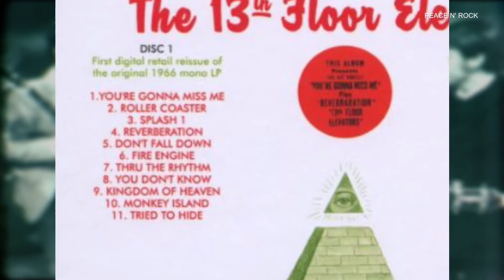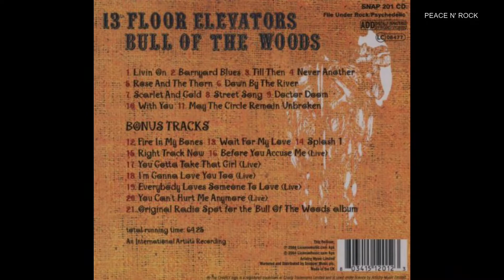EL ALUCINANTE DEBUT The Psychedelic Sounds on The 13th Floor Elevators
Cuando se juntan los ritmos garajeros con el consumo intensivo de ácido y la influencia de los primeros sonidos R&B stonianos, todo ello propagado por experiencias lisérgicas, se crea un excitante paisaje musical de instrumentación narcotizada y efusión vocal: la psicodelia de los 13th Floor Elevators.
Hoy repasaremos parte de la acida historia de los ascensores del piso 13 Uno de los primeros grupos en transferir los efectos de las drogas en sus composiciones musicales. Su efímera vida dejó unos 4 álbumes en estudio y varios sencillos, además de influir en músicos de la época como Peter Albin de la recordada Big Brother & The Holding Company que acompañó a Janis Joplin y Billy Gibbons (ZZ Top), entre otros.